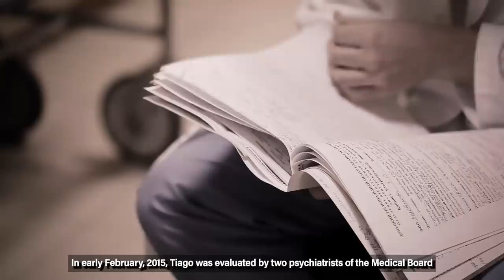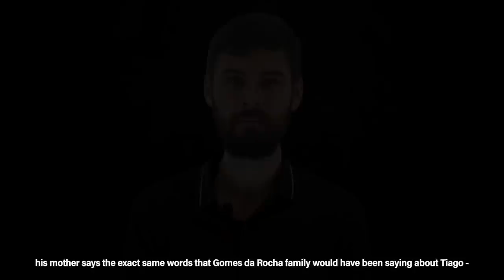The Motorcycle Murderer | Case of Tiago Da Rocha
This handsome man from Brazil dedicated his life as a security guard for a children’s hospital, but to no one’s knowledge, he had a secret that no one would have deemed possible. That is that during his years working security, he took the lives of 39 confirmed people during 2011 to 2014.

Today’s video is a chilling reminder that no matter how someone appears or acts, behind their calm composure and handsome look, a beast could be lying inside, waiting for the next urge to take over.

Welcome to Twisted Minds, my name's James, and today we look into the case of Tiago Henrique Gomes de Rocha, aka the Motorcycle Killer.

00:00 The Case of Tiago Henrique
00:49 Abuse From The Neighbours
03:05 The Motorcycle Murders
05:59 Evidence & Investigation
08:18 Trial & Sentencing
11:35 Tiago’s ‘Innocence’
13:53 Outro